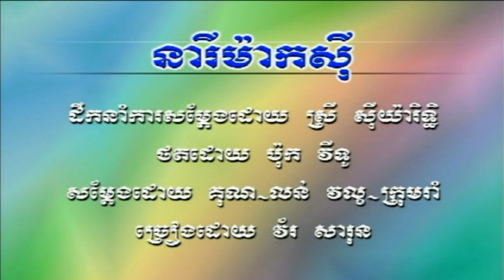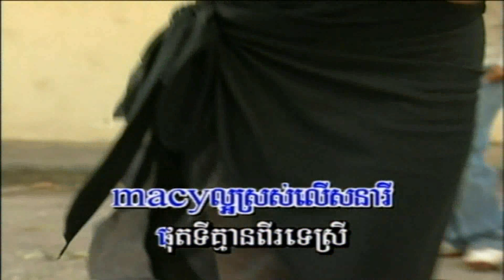SR Vol 6-4&5 Oun Rom Te | អូនរាំទេ & NeaRy MaCy | នារីម៉ាកសុី-Vor SaRun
Khmer oldie from SR Production Karaoke DVD Vol #6 Track #4&5.